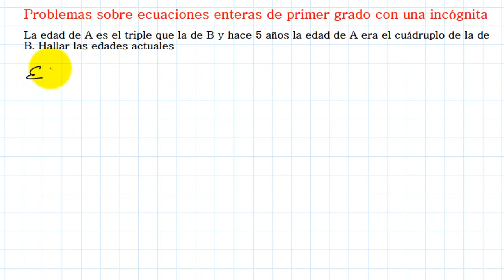Problemas sobre ecuaciones enteras de primer grado con una incógnita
Cómo resolver problemas sobre ecuaciones de primer grado con una incógnita